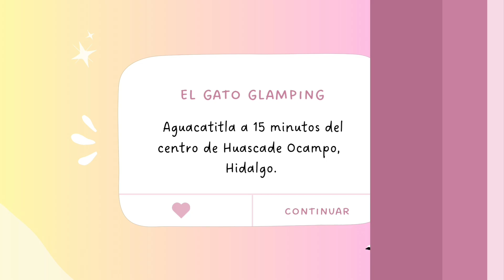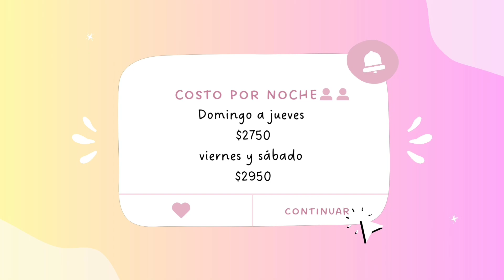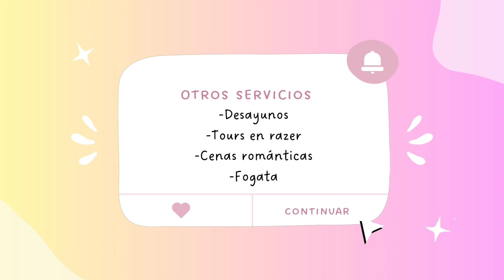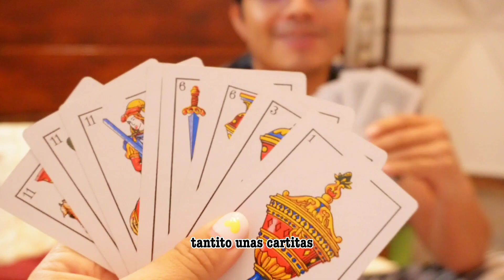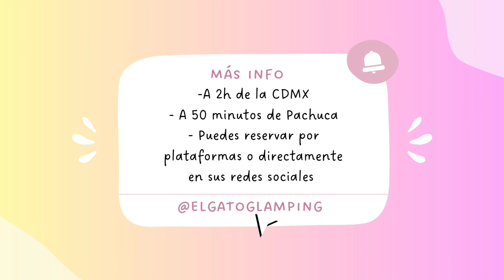Glamping en Huasca, Hgo. Vlog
El primer intento de vlog 😆 nos gustó mucho el lugar y por eso te queremos compartir nuestra experiencia 🙋‍♀️🙋‍♂️ ¿Ya te dijimos que la vista está super bonita? 😍😅